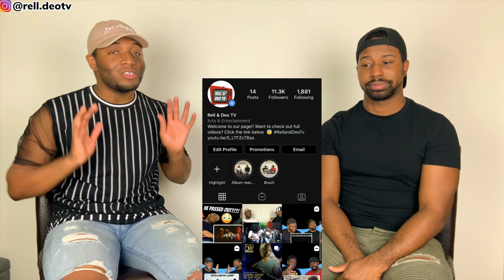INSANE FILIPINO R&B COVER! Jaya, Jay R, Jason Dy - Officially Missing You Filipino Singers Reaction!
⚫️Jaya, Jay R, Jason Dy - Officially Missing You Filipino Singers Reaction!